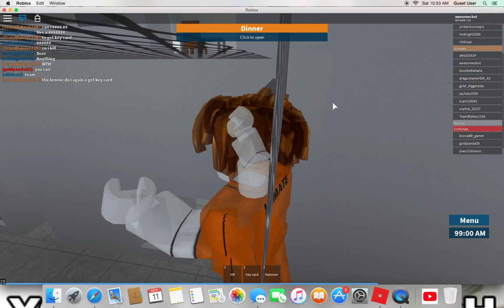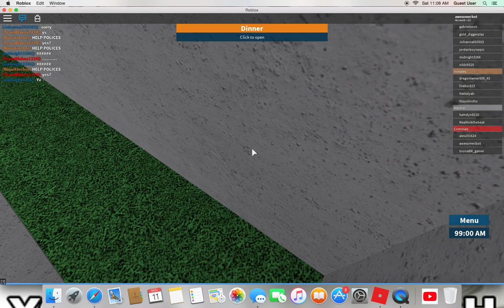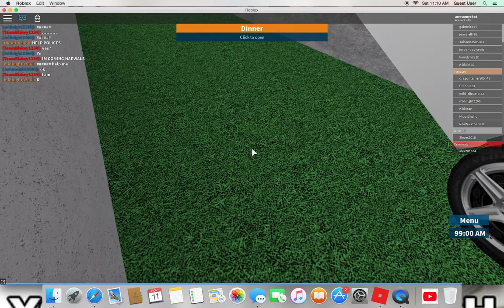The time is 99:00? Prison Life!